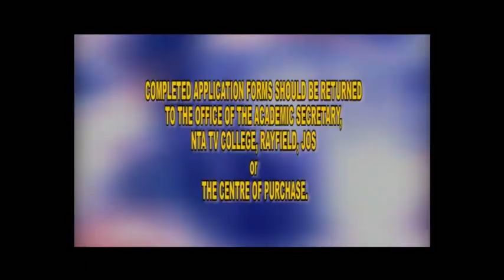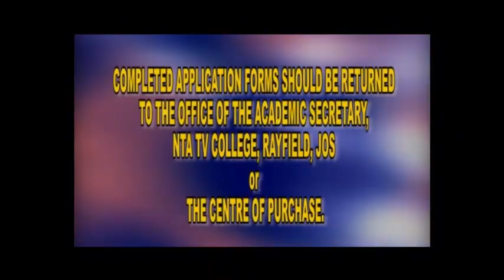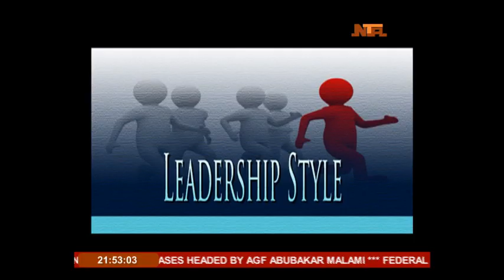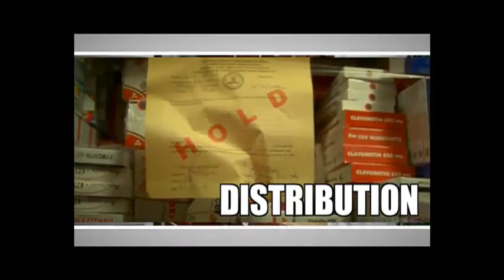Watch NTA NETWORK NEWS MAY 27, 2015